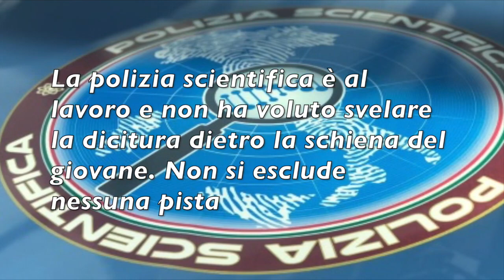GIALLO DA CSI AI PARIOLI: 22enne Trovato morto con una scritta dietro la schiena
Svelata la scritta sul corpo!